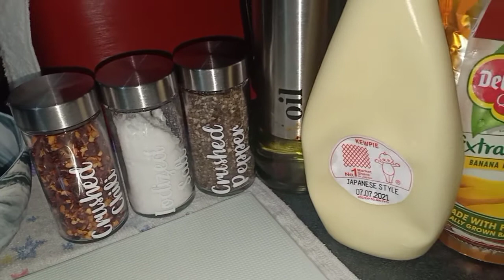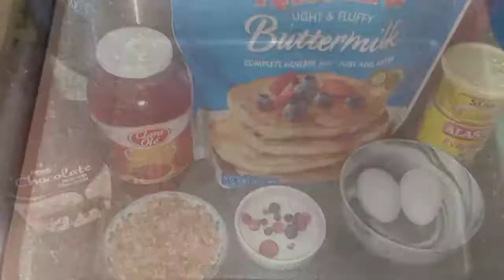Part 1: WEEKLY MEAL PREP ROUTINE DURING ECQ 2021 | V117 | Mei Gan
Vlog Title: Part 1: WEEKLY MEAL PREP ROUTINE  DURING ECQ 2021 | V117 | Mei Gan

If you like this video don't forget to thumbs up 👍

🦋VIDEO EDITING: Inshot App & VN App
🦋GEAR: Oppo F9 (Video & Editing)

🦋 BACKGROUND MUSIC
Musician: @iksonmusic
Musician: LiQWYD